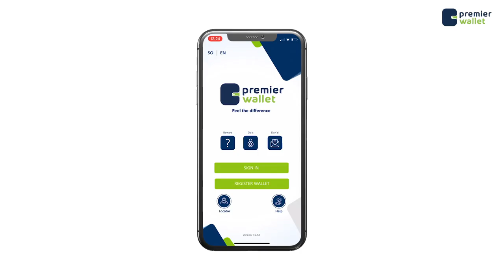Taliska Ciidanka Asluubta oo ka hadlay weerar ismiidaamin ahaa lagu qaaday Xarunta Asluubta